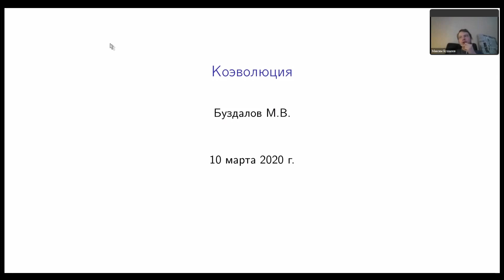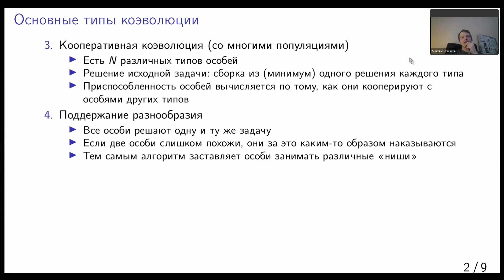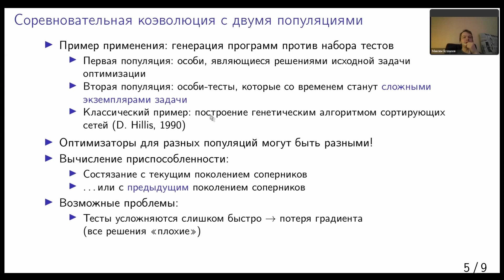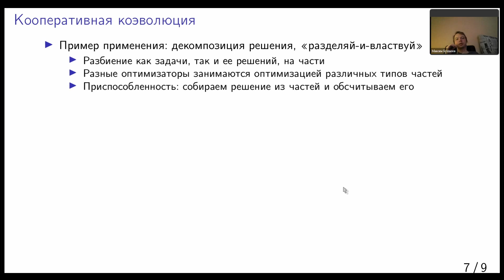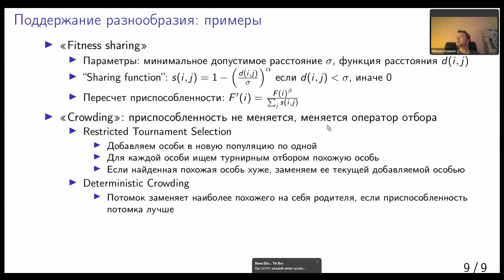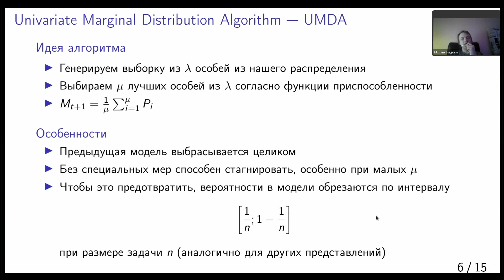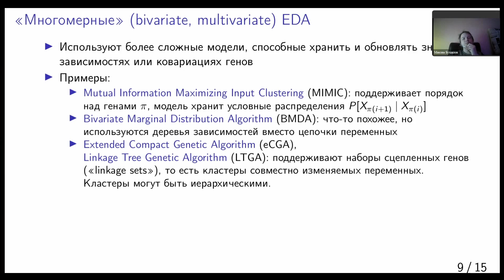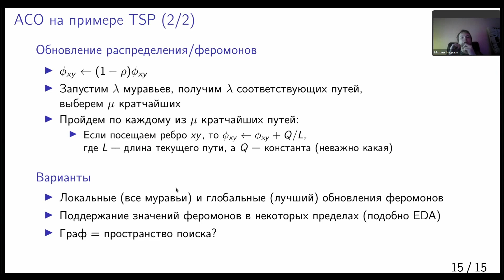3 lecture - EVOL | Коэволюция; Эволюционные алгоритмы, строящие вероятностные модели"